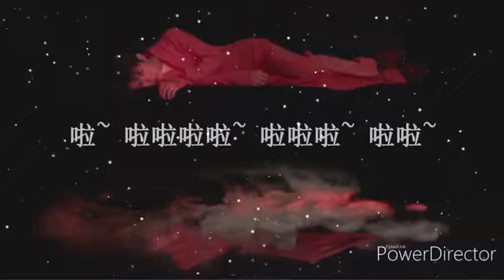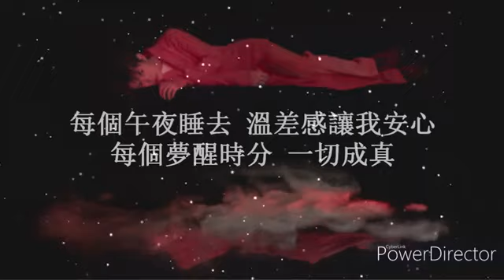【TFBOYS易烊千玺】新歌《冷静和热情之间》生日惊喜上线【Jackson Yee】